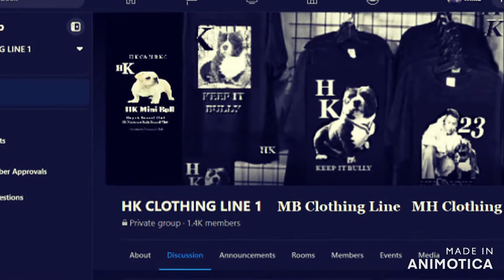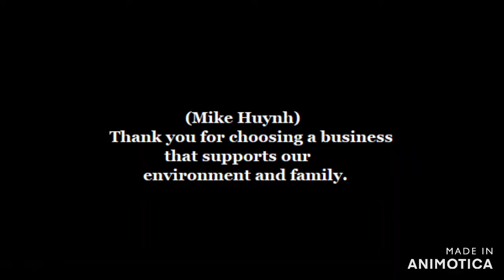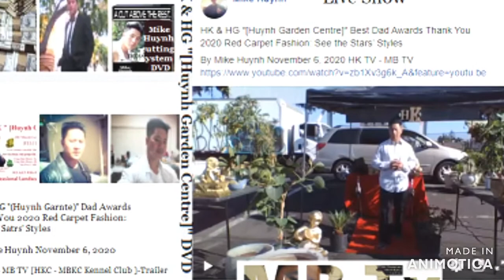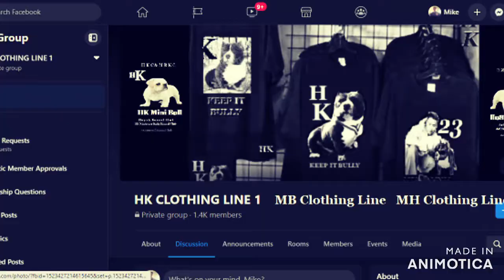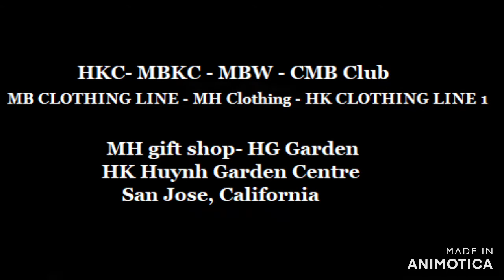Mike Huynh - Tai Huynh ( MH Gift Shop - Huynh Garden - HG Garden ) :See the Stars’ Styles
Mike Huynh - Tai Huynh ( MH Gift Shop - Huynh Garden - HG Garden ) Live Show : See the Stars’ Styles By Mike Huynh